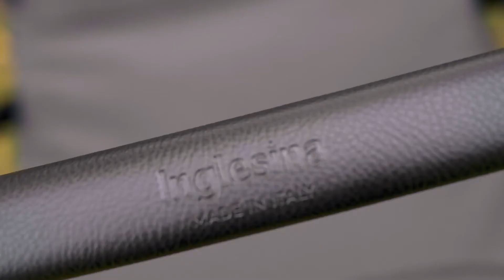Pack poussette APTICA de INGLESINA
Utilisable dès la naissance jusqu' à 22 kg

EN RÉSUMÉ
Le Système QUATTRO s'adapte à toute situation,
Un confort exceptionnel pour votre enfant
Une utilisation facile pour vous parents
Pack complet
Poussette APTICA
Nacelle APTICA groupe 0
Siège-auto DARWIN i-Size
Couvre-jambes pour poussette
Panier porte-objets
Porte-boissons

DESCRIPTIF
Le landau est plus qu’un moyen de transport, APTICA combine l’environnement parfait pour offrir tout le confort et la sécurité nécessaires aux promenades détendues. Dès qu’il naît, bébé  abandonne la sécurité de votre ventre pour le monde extérieur : aidez-le à se sentir à l’aise, protégé, tranquille et à se maintenir dans la meilleure position grâce à la nacelle ergonomique. Grâce à son support « standup », la nacelle se transforme en un véritable lit pour la nuit, à poser à vos côtés. Si bébé s’endort, vous n'êtes pas obligé de le réveiller en rentrant de la promenade. Le châssis APTICA s'ouvre et se referme d'une seule main et reste debout lorsqu'il est fermé sans que le manche ne touche le sol. De cette façon, les mains ne sont pas en contact avec la saleté. Réversible, confortable et entièrement inclinable, vous utiliserez votre poussette plus longtemps, il est indispensable qu’elle soit confortable pour votre enfant car il y passera de nombreuses heures à dormir et à explorer le monde autour de lui. Tous les revêtements textiles sont entièrement déhoussables et lavables à la main à 30°C.

CARACTÉRISTIQUES
Dimensions ouverte : L 112 cm x l 50 cm x h/H 84/99 cm
Dimensions pliée : L 90 cm x l 50 cm x h 42 cm
Poids : 12,3 kg

Conforme à la norme ECE R44/04 en groupe 0 jusqu'à 10 kg
Dimensions du landau avec nacelle : L 117 cm x l 50 cm x  h/H 89/100 cm
Dimensions intérieures de la nacelle : l 37 cm x H 22 cm x P 79 cm
Poids de la nacelle: 5,6 kg

Conforme à la norme : ECE R129 i-Size homologué de 40 à 75 cm
Dimensions du siège auto DARWIN : L 64 cm x l 42 cm x H60 cm
Poids du siège-auto : 4,75 kg